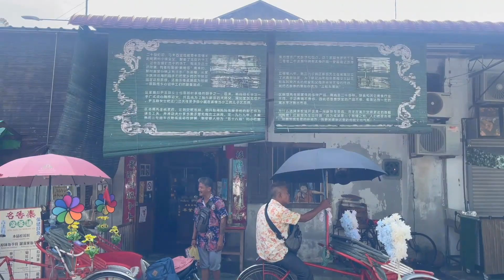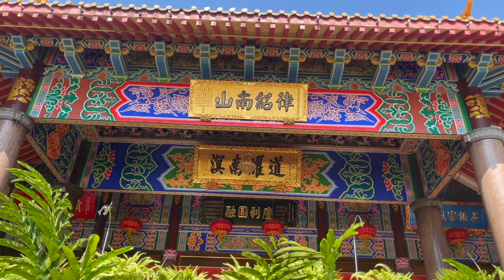MALAYSIA || Penang - travel vlog (Kek Lok Si, Clan Jetties, Dhammikarama) 15 Degrees North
15° North are travelling again! This time we are in Malaysia, on the island city of Penang. There we visit: Georgetown, Kek Lok Si Temple, Penang Hill, the Clan Jetties, Dhammikarama Burmese Temple, Wat Chayamangkalaram Thai Temple & Leong San Tong Khoo Kongsi.
Jérémy and Ben here again! We love to travel and to satisfy our wanderlust, we are on a worldwide odyssey exploring the best places for a break around the world. We love to escape Britain to experience the best culture, cuisine and attractions that the globe has to offer. If you’re a tourist like us and just need a good itinerary for what to do and how to do it when you’re in Penang, we will show you the best things to put on your itinerary.

Penang is an island off the Malaysian coast, linked to the mainland by two massive bridges, one of which is 21 kilometers long and one of the longest in Asia. The second biggest urban zone in the country, the city of Georgetown sits at its heart, with its bustling old town and colonial architecture. Penang was founded by the British in 1786, surprisingly not by a man named George, but by a man named Francis. The Brits then occupied the city until Malaysia’s independence in 1957, interrupted only by the Japanese during World War Two. As a post-colonial city, Penang has thrived, just like Malaysia as a whole, which has the appearance and infrastructure of a developed nation.
Penang is known as a foodie city, so what better way to wait for the monsoon to stop than sampling all the culinary delights that we could get our hands on? The food in Penang was so GOOD. Although we had to wait until Kuala Lumpur to find our favourite dish of Malaysian cuisine: a rendang.
Malaysia is a Muslim country, but Penang is close to the Thai border. Subsequently there are plenty of Buddhist temples all across the city. With significant ex-pat communities from its neighbours, each group has built their own religious sights and it’s really interesting to see the differences between them when they’re standing side by side.
Considerable effort has been made to preserve the older portions of the city, which has been recognised by UNESCO, who inscribed the Old Town as a World Heritage Site. Part of that are the remarkable clan jetties, clustered on the waterfront. When Chinese immigrants came to Penang in the nineteenth century, they came to work as fishermen. Building jetties to moor their boats, they also built floating houses too, clustered together on the seashore. Their descendents still live there today in this remarkable floating village. I kept having to remind myself that we were walking through something real and not imagined, because this looked like something constructed as a film set. It’s really quite remarkable and definitely one of Penang’s highlights.
In the middle of Penang is a mountain, which you can ascend via furnicular. Officially it’s a hill (866 metres is a very big hill) and the jewel of Penang sits just at the bottom. Kek Lok Si is the largest Buddhist temple in Malaysia and, frankly, it’s jaw-droppingly beautiful. A place of pilgrimage for Buddhists from across south-east Asia, it was built in the 1890s and the complex revolves around the striking Pagoda of the Ten Thousand Buddhas. The pagoda is split into three sections, architecturally. The bottom storeys are Chinese, the middle is Thai and the top is Burmese, representing the blend of cultures in Penang. The result is stunning. And the complex is like a Buddhist Disneyland.